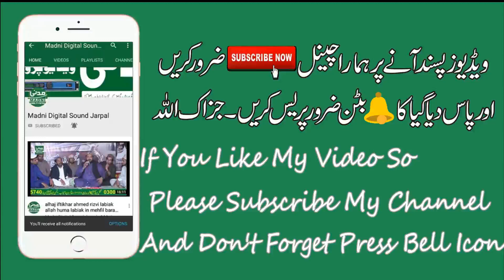Mufti Tahir Tabassum Qadri | New Bayan Latest Khitab in Mehfil E Naat 2019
welcome To Our Madni Sound Jarpal YouTube Channel
Madni Digital Sound Is the Best Sound System Of Mehfil E Naat or Mehfil E Melad E Mustafa.